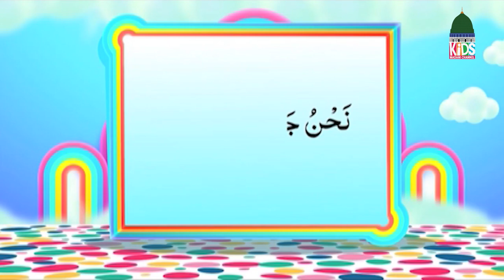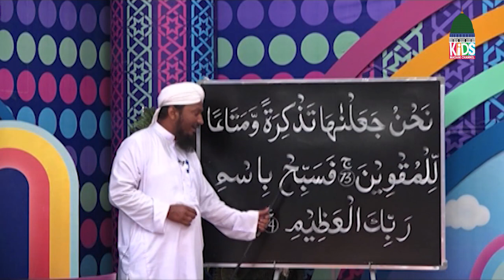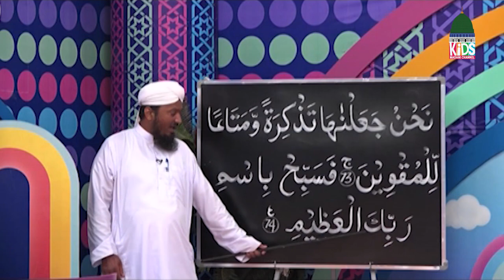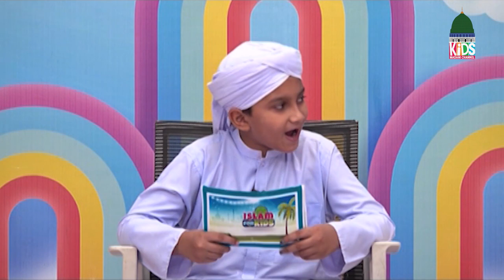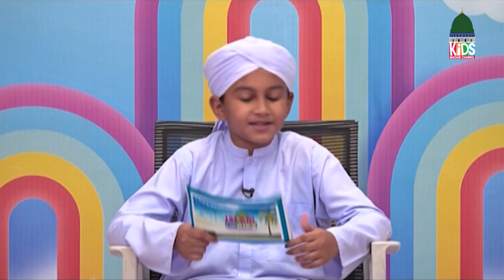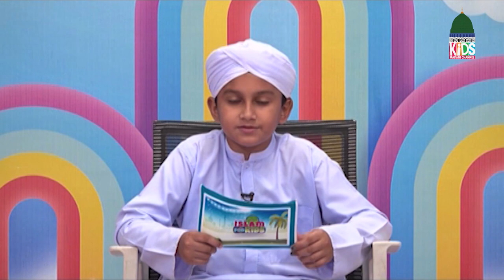Islam For Kids EP# 380 | Learn Quran for Kids | Kids Madani Channel